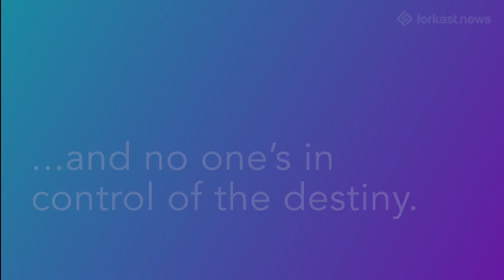Charles Hoskinson On Why Cardano Is Best & How It All Began | Forkast.News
Charles Hoskinson, Co-Founder of Ethereum and IOHK / Cardano, explains why Cardano is a better platform to scale blockchain technology to billions of people.

-- Open-sourced platforms have faced bottlenecks in evolution of better technology
-- In a truly decentralized community where there is no direction or leading voice, it can be difficult to gain consensus and make progress; establishing governance for a more disciplined and coordinated team can quicken decision-making and maintain quality
-- Creating a bridge between centralized and open-source blockchain is a critical next step

Full story:
forkast.news/watch-charles-hoskinson-co-founder-of-ethereum-and-iohk-on-why-cardano-is-a-better-platform-part-i-3

🔗 LINKS

| smart news and insights on all things blockchain, DLT, and crypto

Angie Lau, is Editor-in-Chief, CEO and founder of Forkast.News. She is an award-winning veteran journalist who interviews newsmakers, CEOs, and icons, including the exclusive with Li Ka-shing — his first television one-on-one in more than a decade. Angie is a respected thought leader in blockchain technology, having been featured in Vogue Hong Kong’s May, 2019 issue: “Power of Next” for her leadership in media covering blockchain for a global audience. Angie speaks at conferences around the world, including the Forbes Summit, Binance Blockchain Week, Paris Blockchain Week Summit, Asia Blockchain Summit, and many others.

ABOUT FORKAST.NEWS
Forkast.News is a digital media platform covering all things blockchain, DLT, and crypto in a way that anyone can understand. At Forkast.News, we are pioneering a better idea of doing journalism and applying technology that will improve our abilities to serve our audience through our digital media platform. We bridge the gap between the blockchain industry and the mainstream.

The Forkast.News editorial team is made up of both veteran award-winning journalists and blockchain industry experts from every vertical: legal, financial, trading, tech, developers, coders, industry veterans, business, economy, and more.